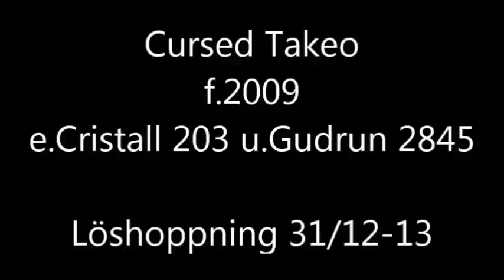Cursed Takeo löshoppning.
Cursed Takeo
f.2009
e.Cristall 203
u.Gudrun 2845
Fjordhäst